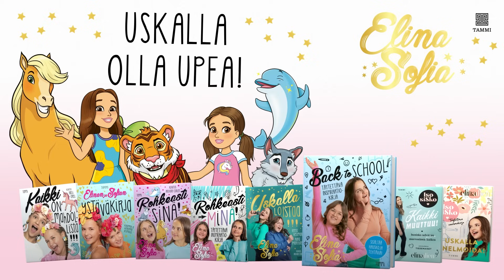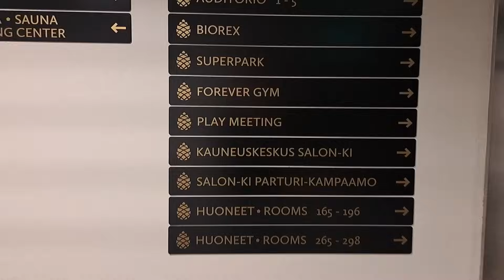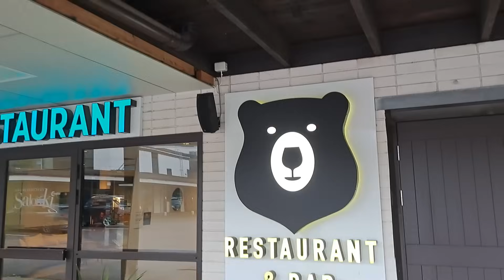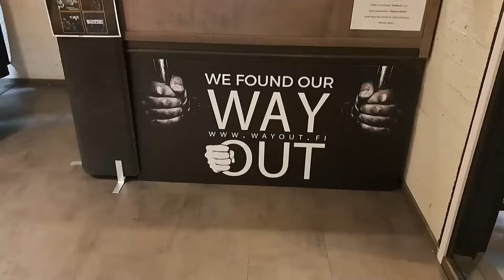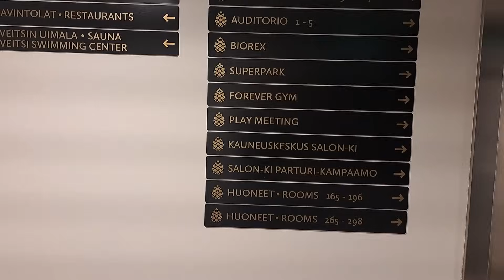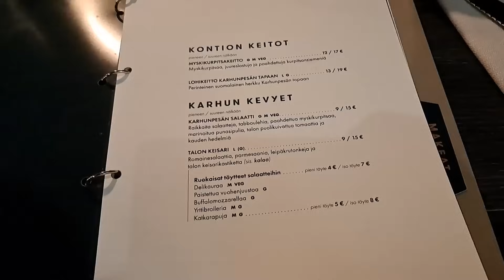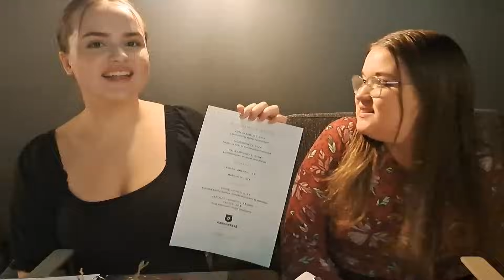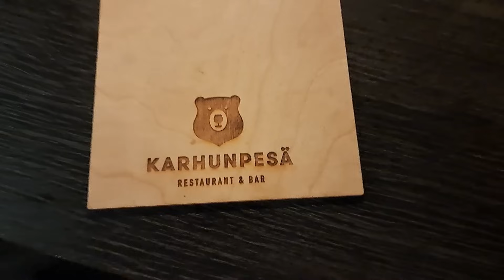SYYSLOMALLA HOTELLI SVEITSISSÄ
Tässä videossa me oltiin ekaa kertaa Hotel Sveitsissä! Meillä oli syysloma nyt ja oli tosi kivaa seikkailla meille uudessa paikassa! Me käytiin SuperParkissa, Way Out-Pakohuonepelissä ja uimassa ja myös syötiin ihanassa ravintolassa. Oli tosi kivaa. Ootko sä käyny Hotel Sveitsissä? Mikä juttu sulle jäi mieleen sun omasta syyslomasta? Jos sun syysloma on ens viikolla, ihanaa syyslomaa!

Meidän BACK TO SCHOOL-kirja❤️KIITOS IHANASTA PALAUTTEESTA!

Me luetaan JOKAINEN kommentti ja ilahdutaan jokaisesta kommentista❤️

Seuraa myös Elinan omaa kanavaa:@ElinaEden

Meidän instagram on ElinaSofiaOfficial ja ElinaAlienOfficial
Meillä ei ole muita someja eikä snäppiä vaan ainoastaan nämä tässä mainitut ❤️